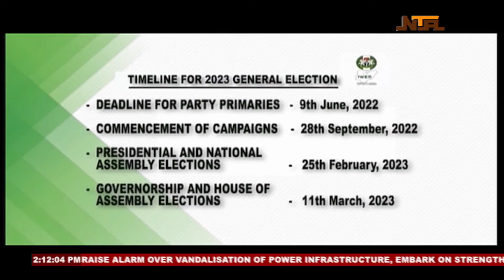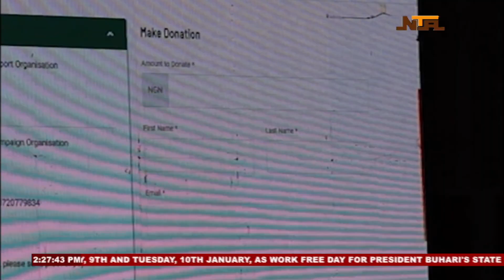Political Update | 10th January 2023 | NTA